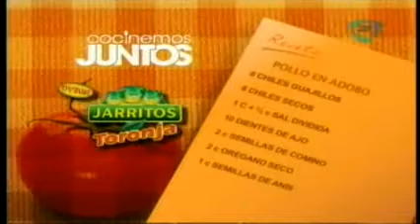Pollo En Adobo .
POLLO EN ADOBO RECETA DEL DIA MARTES 18-09-12